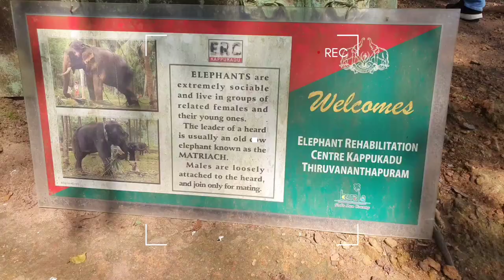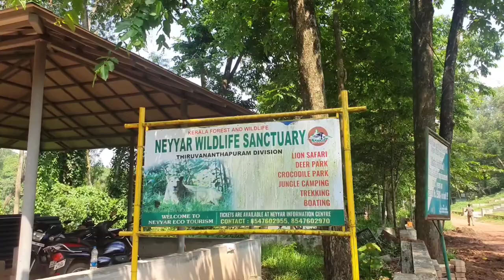Kottoor Kappukadu Elephant Rehabilitation Centre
Address: Elephant Rehabilitation Centre near Kappukadu, Kottoor, Thiruvananthapuram district, Kerala, Trivandrum.

Ticket Price: 20 INR

Get close and personal with the majestic Elephants which are the soul of Kottoor Kerala. Kottoor Kappukadu Elephant Rehabilitation Centre, Thiruvananthapuram district, Kerala is home to elephants which need some love and care and above all a safe place to stay. The Kottur forest area is an ideal site to spot wildlife, especially elephants and Kottoor ecotourism as well.

Highlights include:
Bathing and feeding the Elephants. (A memorable experience for animal lovers)
Observe, interact, and care for the Elephants and their little ones while in the city and maybe you will walk out with a few more friends. The elephants are friendly, pretty cute and will surely find their way in your selfie.

Kottoor Kappukadu Elephant Rehabilitation Centre Travel Tips
The best time to visit the kottoor ecotourism center is at 9.30 am when the animals are given a bath.

Do not carry food for the elephants from outside.

Don’t try to agitate the Elephants in any way.

Entrance Ticket Details For Kottoor Kappukadu Elephant Rehabilitation Centre
Kottoor Kappukadu Elephant Rehabilitation

Centre Entrance fee:
Adult local visitors: INR 20
Children (Indian)- INR 10
Adult Foreigners: INR 50
Children (Foreigner): INR 25
Elephant Ride ticket price:

Indian: INR 100
Foreigner: INR 200

Interpretation Centre:

Indian: INR 5
Foreigner: INR 10
Prices may vary every year and season.

Kottoor Kappukadu Elephant Rehabilitation Centre Timings
Kottoor Kappukadu Elephant Rehabilitation Centre Timings from Tuesday to Wednesday: 09:30 am - 05:00 pm.

How to Reach Kottoor Kappukadu Elephant Rehabilitation Centre

Hire a Taxi/ Cab.
Rent a Car.
Musician:Marphologiya